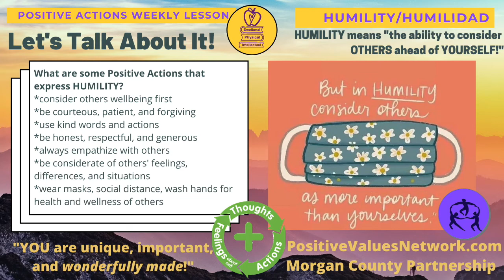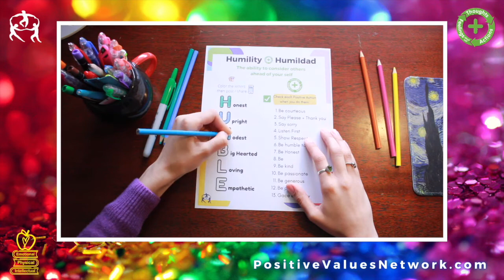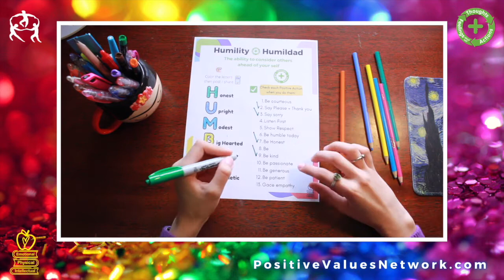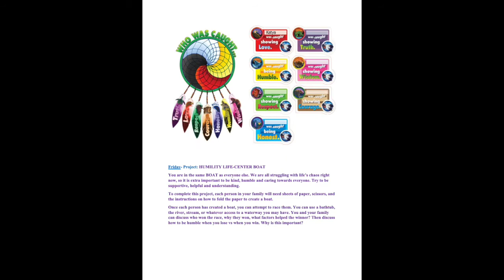PositiveValuesNetwork.com Activity Week 28 HUMILITY/HUMILIDAD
Using Positive Actions, Values, Prevention, SEL, and Wellness to discover
student's self concept, promote physical and intellectual wellness.  Bringing siblings together with Positive Actions Activities on PositiveValuesNetwork.com. (print-outs available under "materials" tab online)
This video includes:
*Weekly Positive Actions Activity for HUMILITY/HUMILIDAD
*Doodle Art w/Ms. Lacee HUMILITY/HUMILIDAD
*Family Art Therapy w/Ms. Mandi HUMILITY/HUMILIDAD